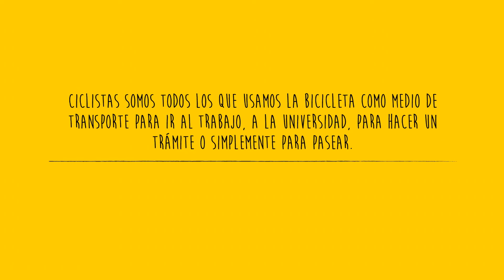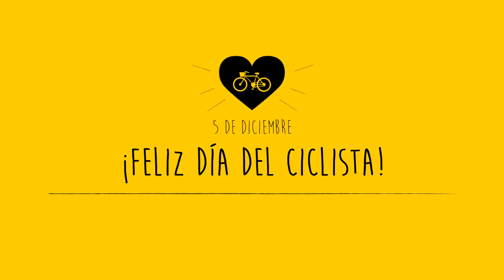¡Feliz día del Ciclista!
Hoy el ciclismo ya no es una actividad exclusiva de los deportistas ni se reduce solo a un plan recreativo de fines de semana: la bici se convirtió en una alternativa real de transporte para miles de personas que la eligen a diario para ir a trabajar, estudiar o recorrer la Ciudad.

A todos ellos quiero desearles: ¡Feliz día del Ciclista!